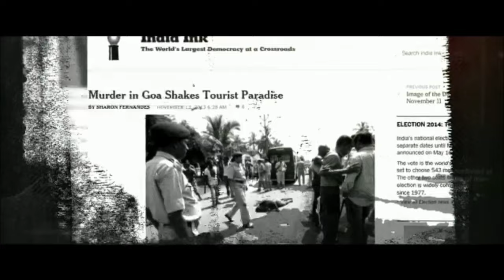Nireekshana Telugu Movie Trailer II Vamsi Krishna Malla II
Banner Name : M/S. Take Ok Creations
Movie :"Nireekshana"
Producer: P. Rajan
Director: Vamsee Krishna Malla
Music Composed By: Mantra Anand,
Starring: Sai Ronak, Ena Saha, Rb Ramesh Choudary , Shraddha Das

I hope to entertain you and your family endlessly with a fill-up of full-fledged cinema news, gallerys of actress a pinch of hot and traditional glamours , interviews  all mixed Complete Cinema  touch .